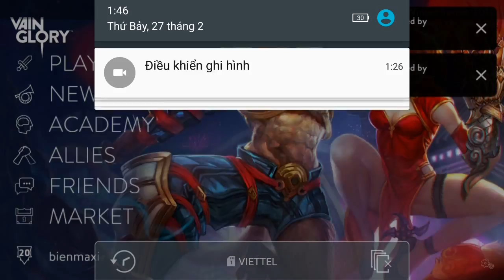Vainglory e811 Mr Bean